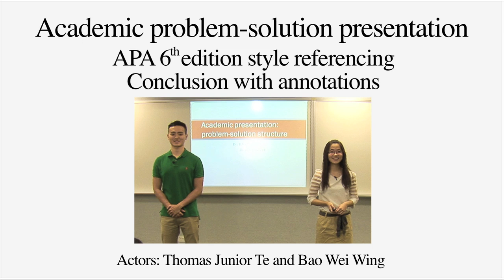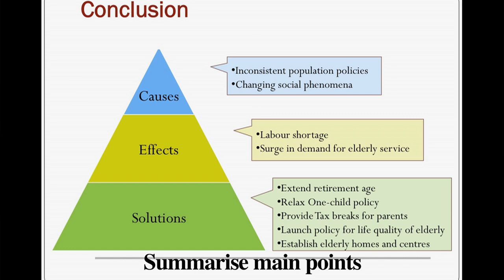Problem-solution Presentation: Conclusion with annotations